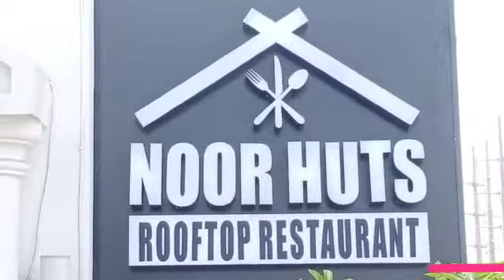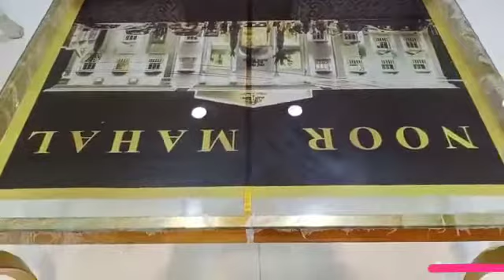Marriage Hall business/ Catering Business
Aoa. In this video you will get to know about the business of Marriage Halls/Catering. How you can start this business. How much capital is needed and how much experience you should have for doing this business.What are the pros and cons of doing this business . What is the profit margin in this business. On which factors this business depends.
Keep supporting
Business learning